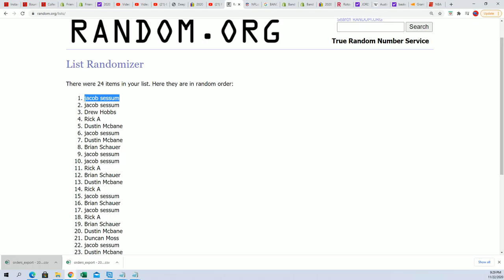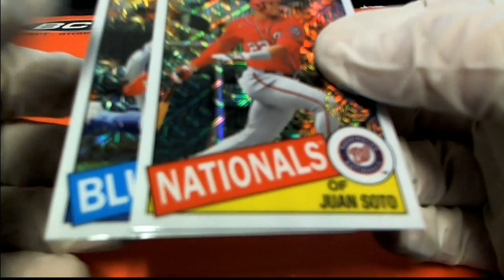2020 Topps Update Baseball SILVER PACK RANDOM ID 20UPDATEHOBB106